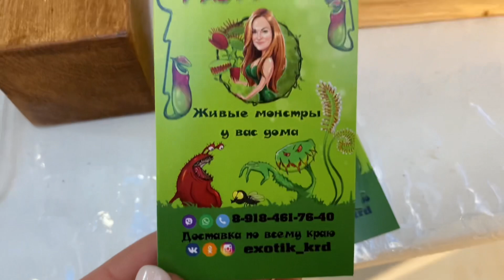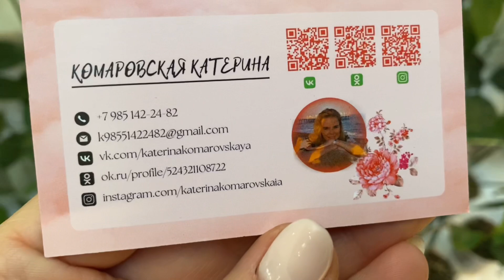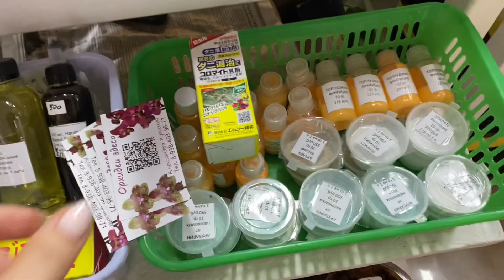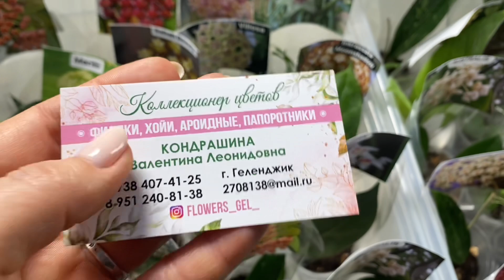ВЫСТАВКА ЦВЕТОВ У МОРЯ.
Привет, меня зовут Любовь. Я обожаю комнатные растения . Выращиваю - фиалки, бегонии, стрептокарпусы (занимаюсь попутно их селекцией). А так же в моей коллекции комнатных растений присутствует много разных семейств других комнатных растений от фикуса до кактуса. Пеларгонии, ахименесы, филодендроны, алоказии, примулины, монстеры, фикусы, суккуленты, эписции, аглаонемы, колумнеи, хойи и др. комнатные растения.
Когда есть свободная минутка, у меня есть желание поделится своим маленьким опытом в видеороликах
Друзья, если вам интересен данный формат моего влога - обзоры моей оранжереи, выводы, советы, секреты, мой опыт, дайте мне вашу обратную связь -

2. Нажмите на "колокольчик" (чтоб не пропустить мои следующие видео)
4. Комментарий - любой. Совет, пожелание, замечание, благодарность.

Любой выполненный вышеперечисленный пункт дает толчок развитию данного канала.